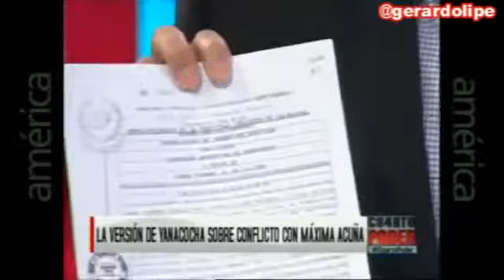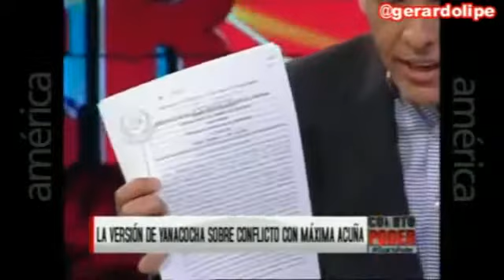2 YANACOCHA VS MAXIMA ACUÑA ELLA ES LA INVASORA Y SUS 20 CUYES CUARTO PODER 010516